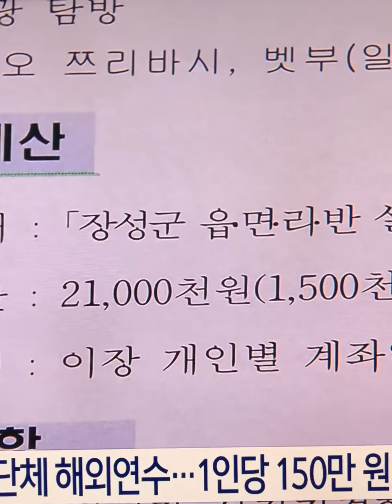이장들 해외연수에 예산…‘선심성 관광’ 논란#이장#해외연수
코로나19로 중단됐던 공무원들의 해외 출장과 연수가 재개되고 있죠.

자치단체들도 이장과 통장 등을 대상으로 한 해외연수를 추진하고 있습니다.

그런데 선심성과 실효성 논란이 끊이지 않고 있습니다.